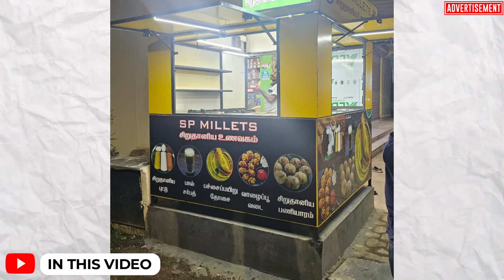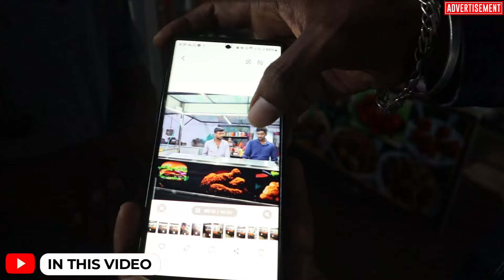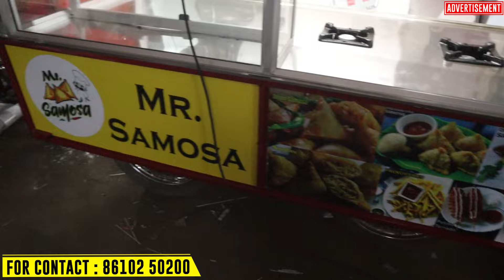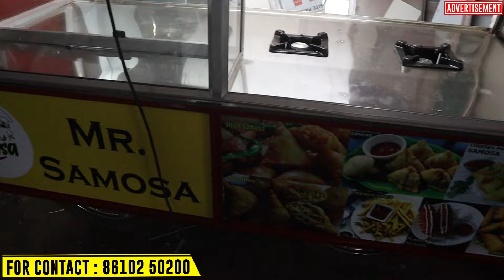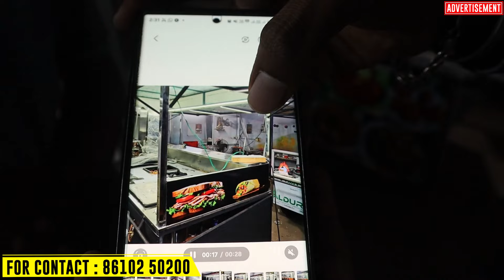நஷ்டம் இல்லாமல் சம்பாதிக்கலாம் | ரூ 30,000 இருந்தால் போதும் | தள்ளுவண்டி வைத்து | Food Cart Business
Shop Name:
MF ENGINEERING
No:7,Thandak Raman Street,Sanganoor
Coimbatore:641 027